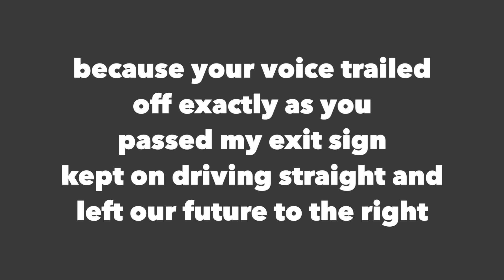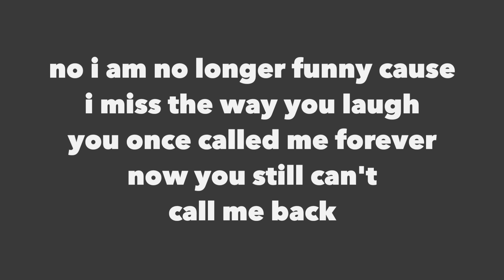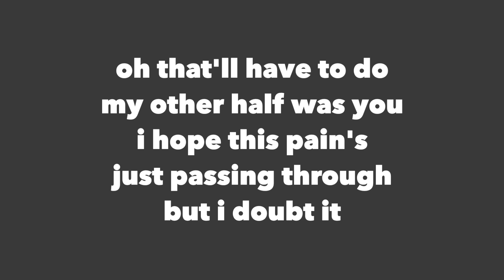noah kahan - stick season (lyrics)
This video is for educational and entertainment purposes only.